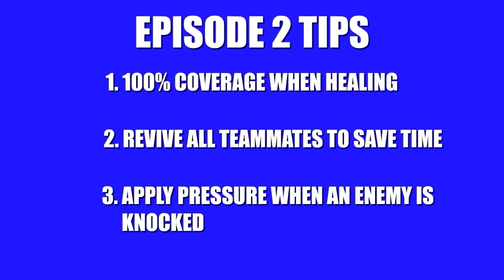FORTNITE LATE GAME STRATEGY TIPS: EPISODE 2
This is a video walking you through some of my thoughts during the late game in Fortnite Battle Royale!!  I'll also walk you through late game tactics to increase your chances of winning!